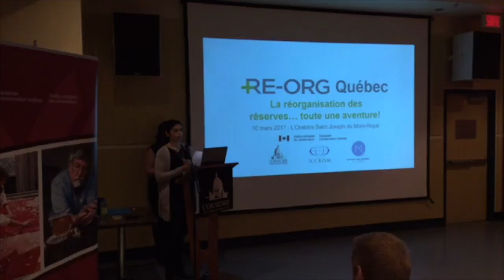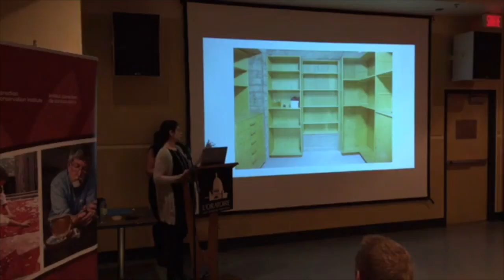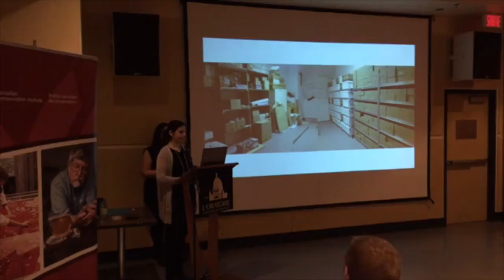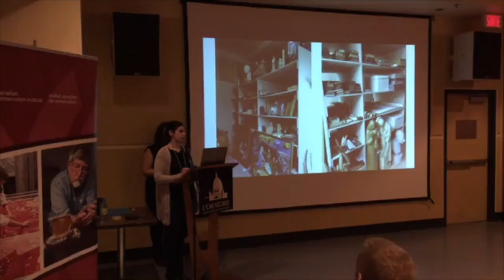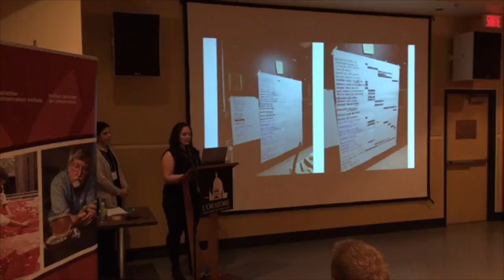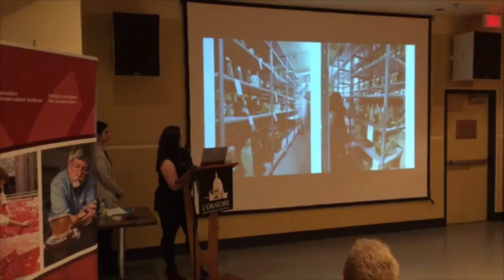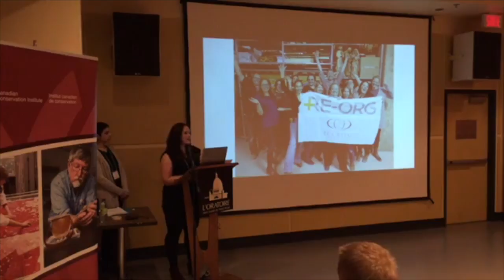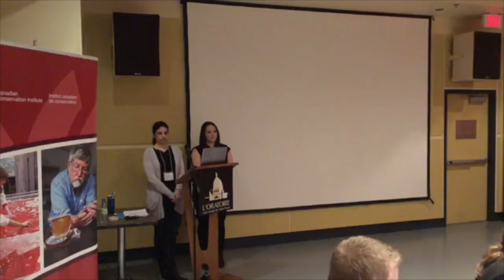RE-ORG Canada, Québec: Julie Buduroi (OSJ) et Karine Savary (SHS)(2/8)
RE-ORG Canada, Québec: Conférence 10 mars 2017. Comment réorganiser une réserve en 3 jours.